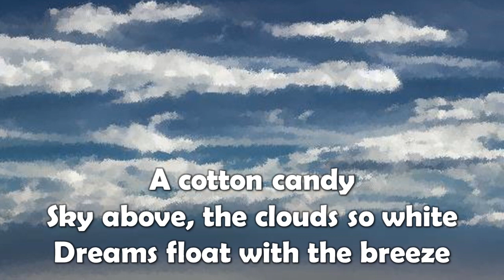3 Examples of Haiku Poems About Nature (short poetry) | poems about CLOUDS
3 Examples of Haiku Poems About Nature (short poetry) | poems about CLOUDS
In this video, you will enjoy three beautiful haiku poems that capture the essence of CLOUDS. Each haiku is presented alongside stunning visuals that evoke inspiration.

These 3 examples of haiku poems were generated by AI. Haiku is short poetry made up of a 5-7-5 syllable structure and originated in Asia.

First haiku example

     A cotton candy
Sky above, the clouds so white
     Dreams float with the breeze

Second haiku example

     Quiet floating clouds
Dance above the fields of green
     Nature's symphony

The third haiku example

      Clouds of purple, pink
Painted on a canvas sky
     Sunset's masterpiece

*Nature images generated by Stable Diffusion (text to image AI)